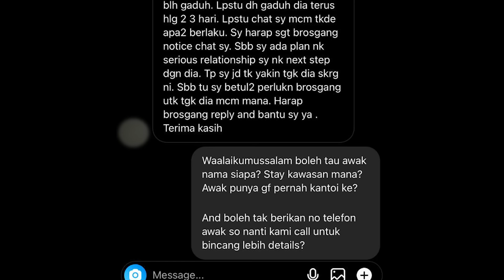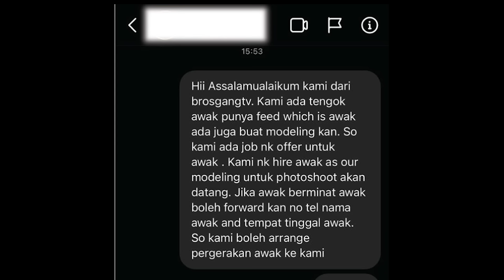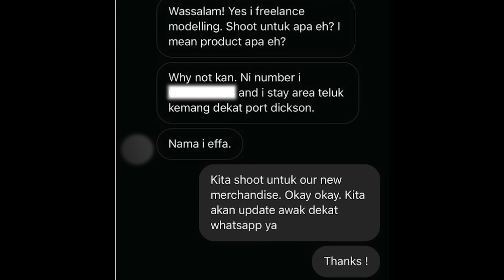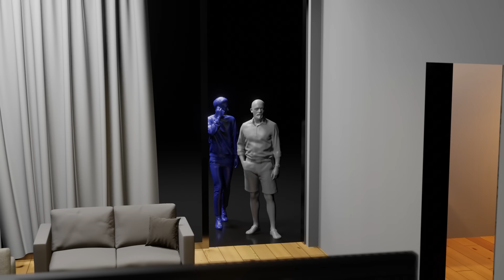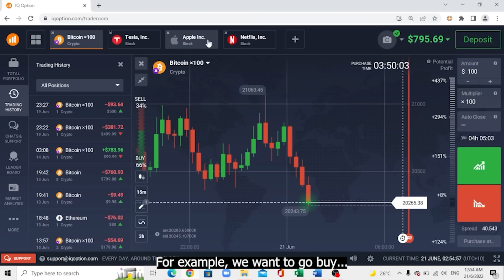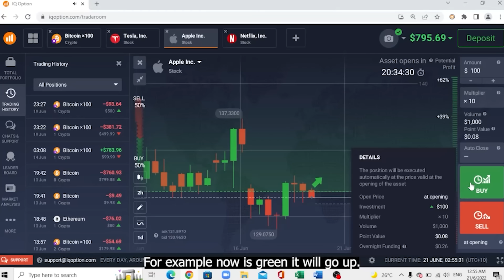Ending menyayat hati.